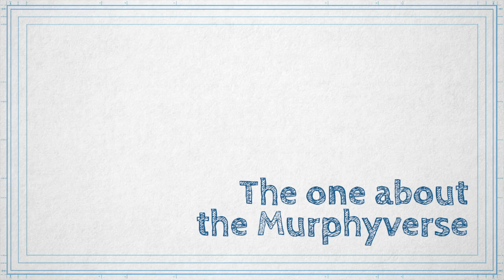Ep. 96: aka, the Murphyverse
Sean Gordon Murphy created Batman White Knight as a miniseries that vastly exceeded expectations in the market and with fans. So what comes next and is DC ready for "The Murphyverse"?